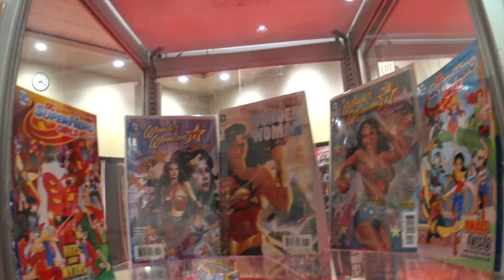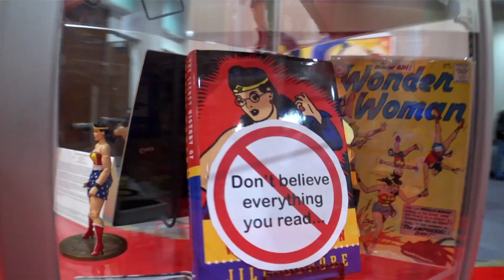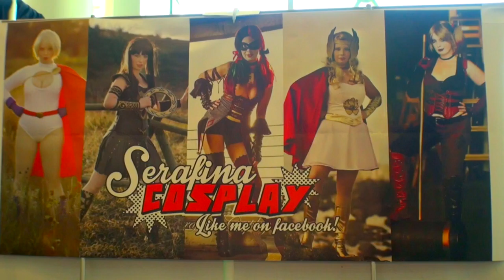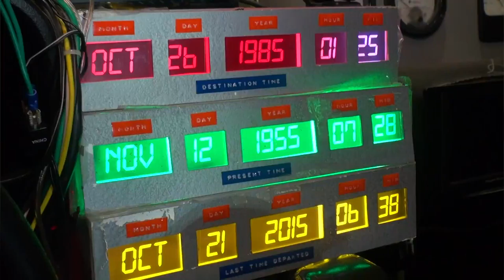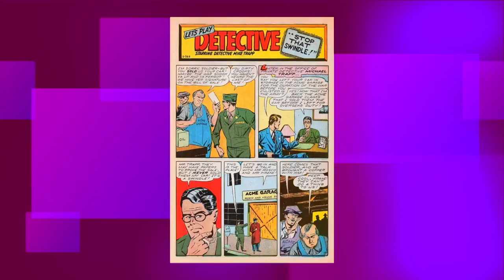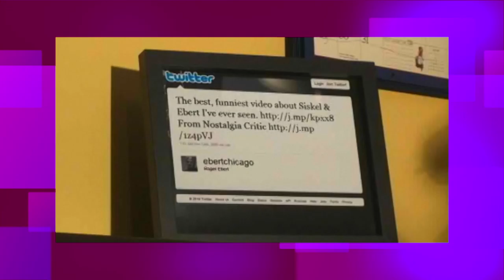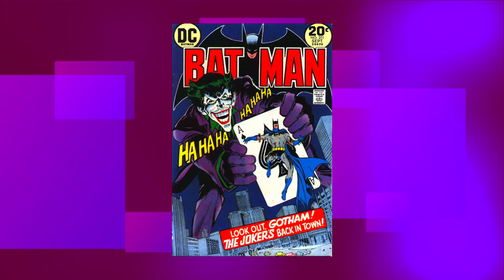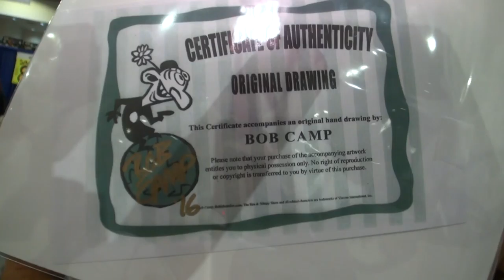Rhode Island Comic Con 2016 - Celebrity Interviews & More!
RI Comic Con 2016 special produced/edited/hosted by David Ciccariella.
Rhode Island Comic Con was held in Providence, RI on November 11-13, 2016.
I interviewed many celebrity guests, cosplayers, saw some amazing vehicles, and much more.
1:32 Thomas Ian Nicholas (Rookie of the Year, American Pie), 3:49 Shannon Elizabeth (American Pie, Jay and Silent Bob Strike Back), 4:55 Tara Reid (American Pie, Sharknado)
5:58 Batman & Wonder Woman cosplayers, 7:00 Christie Marston (William Moulton Marston (creator of Wonder Woman)'s granddaughter), 12:02 Shannon Farnon (voice of Wonder Woman in Superfriends)
13:15 Batman & Wonder Woman cosplayers (Matches Malone & Kuno Yuro), 14:02 Michael Bell (legendary voice actor), 17:30 The Flash cosplayers, 19:40 Grodd cosplayer (Ruby Rinesko)
20:24 Johnny Brennan (Family Guy, the Jerky Boys), 23:28  R2 Builders, 25:16 Gil Gerard (Buck Rogers in the 25th Century), 27:42 Felix Silla ( Buck Rogers in the 25th Century)
29:52 Captain America (female) and Darth Vader cosplayers, 31:31 Alexandra Breckenridge (The Walking Dead, American Horror Story), 33:34 Michael Koske (The Walking Dead),
34:32 Jeremy Palko (The Walking Dead), 36:16 Serafina Cosplay, 37:42 1966 Batmobile & Back To The Future DeLorean, 40:22 Dennis Haskins (Save by the Bell), 41:58 Batgirl cosplayer,
42:19 Melina Perez (professional wrestler, former WWE champ), 44:37 Howard Finkel (WWE ring announcer), 46:45 Paul Schrier & Jason Narvy (Mighty Morphin' Power Rangers)
48:34 Jason David Frank (Mighty Morphin' Power Rangers), 50:36 Jason Faunt (Power Rangers Time Force), 52:15 Orc cosplayer, 53:54 Green Arrow & Deathstroke cosplayers,
55:00 Allen Bellman (Golden Age Comic Book Artist), 56:53 Joe Sinnott (Silver Age Comic Book Artist), 57:54 Tim Estiloz (Comic Book Artist), 59:38 Captain America cosplayer,
1:01:03 Brett Dalton (Marvel's Agents of SHIELD), 1:02:48 Agents of SHIELD truck, 1:06:19 Kevin Grevioux (Underworld, Young Justice), 1:07:55 Doug Walker aka Nostalgia Critic,
1:09:53 Jim Parrack (Fury, Suicide Squad), 1:10:31 Spider-Woman cosplayer, 1:11:25 Neal Adams (Comic Book Artist), 1:15:02 Ian Nichols (Comic Book Artist),
1:16:33 Bob Camp (co-creator of The Ren & Stimpy Show), 1:18:11 Ming Chen (Comic Book Men), 1:19:39, Mike Zapcic (Comic Book Men),
1:21:23 Captain Jack Sparrow cosplayer (New England Brethren of Pirates), 1:22:45 Bob the Goon cosplayer & 1989 Batmobile, 1:23:29 Brent Spiner (Star Trek: The Next Generation)
1:24:10 Pirate Deadpool (New England Brethren of Pirates), 1:24:24 Stefan Kapicic (Deadpool film)